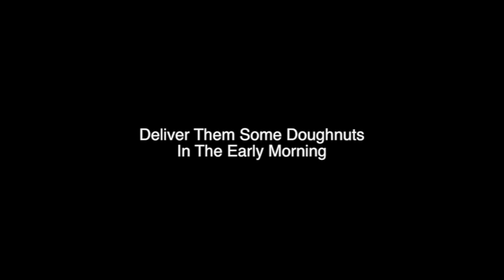Doughnut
Doughnut Delivery.

Took Katya out to play in the snow. Had a bunch of fun in the 6 inches of powder. The only concerning issue was rolling down the street at 45 mph with a snow plow heading towards me and then noticing the driving taking a picture of me with his phone.